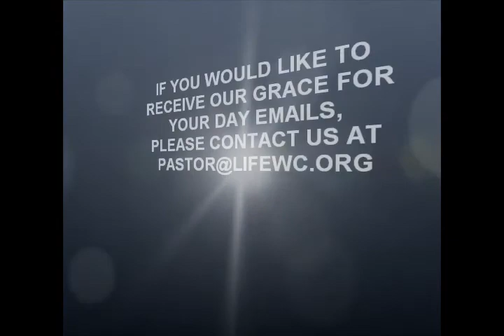Grace For Your Day 9-13-11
From hearing to seeing